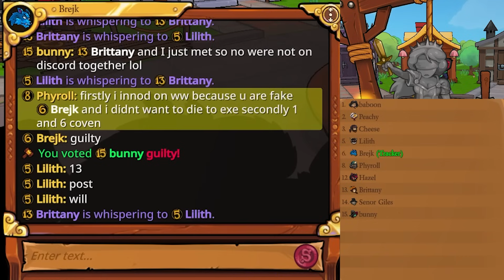I Finally Got This ULTRA RARE Achievement | Town of Salem 2 Conjurer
Town of Salem 2 - Conjurer and Tracker gameplay